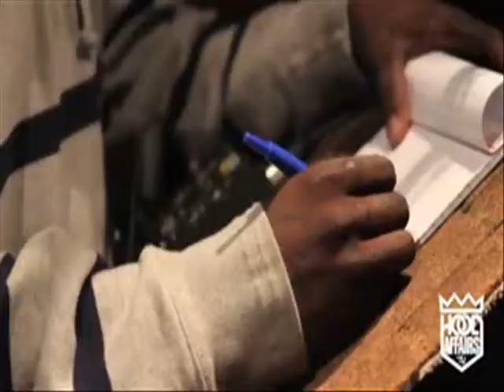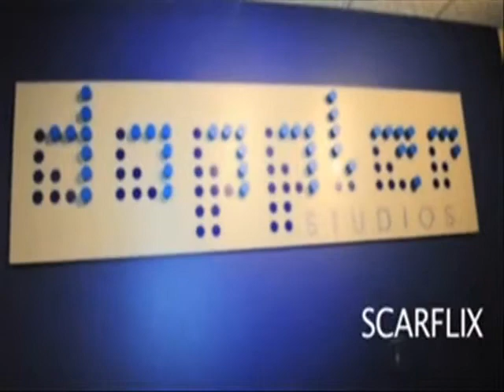BIG HEAVY I'M FROM DA HOOD FEAT. GUCCI MANE & YOUNG DRO